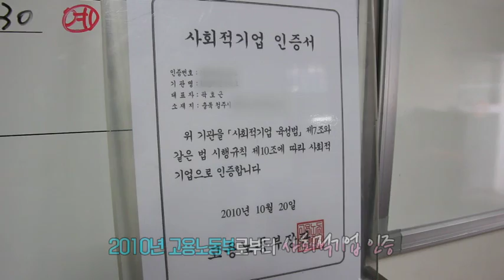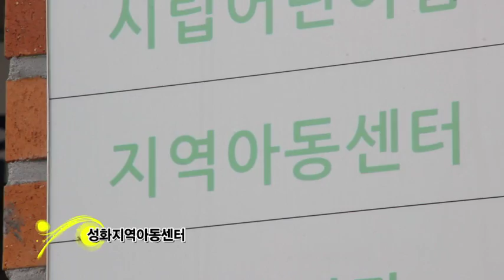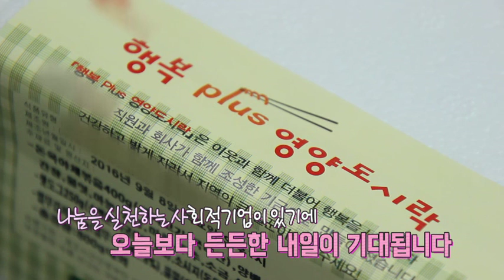사회적기업 든든한행복도시락